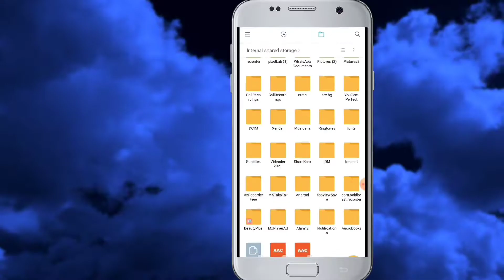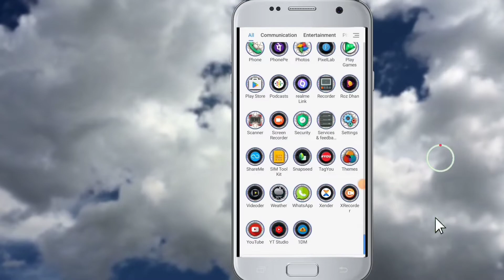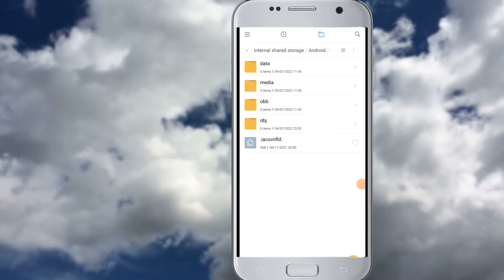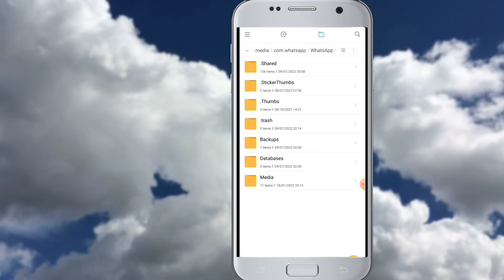whatsapp folder not showing in file manager or my files | how to fix whatsapp folder is not showing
FIX! Whatsapp Folder Not Showing In
File manager

whatsapp folder file manager में show क्यूं नही हो रहा | why whatsapp folder not showing 🔥🔥🔥